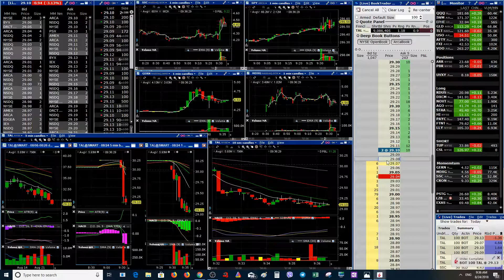2018 08 24 09 19 04 Live DayTrading $TAL +$11.20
On this Trade, Notice there was a big Volume (128) at 29.12 . When i see this kind of posting,  Big Sellers are trying to fake out retailers to BUY,  cut loss is the high of the range where it is wiggling. But since the whole market is not trending, this trade was just a scratch trade.